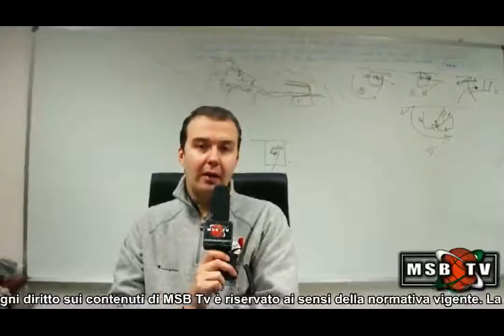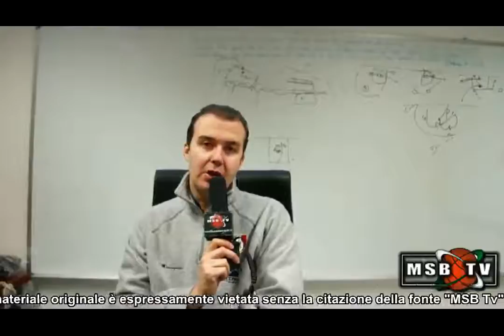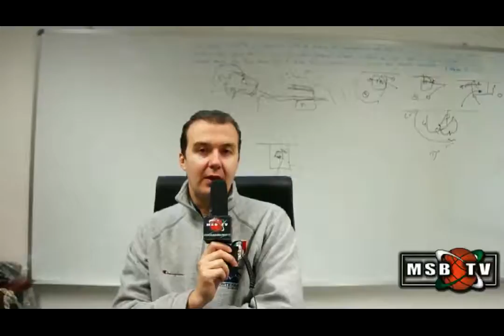Simone Pianigiani presenta Acea Roma - Montepaschi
Il coach della Mens Sana parla alla vigilia della sfida di campionato